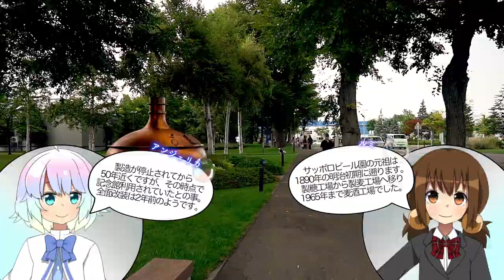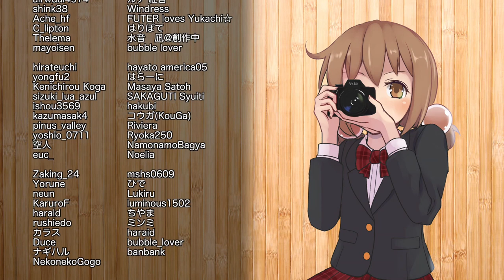DJI Ronin-Sとサッポロガーデンパークを歩いてみる【LDs_362】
( ﾟдﾟ)初めて真面目にサッポロビール園を歩いたきがする

　Breakthrough_ace.輝鳴
●キャラクターデザイン・キービジュアル：
　そらのん
●ルミ・ミレーニア オリジナルキャラクターデザイン：
　なか